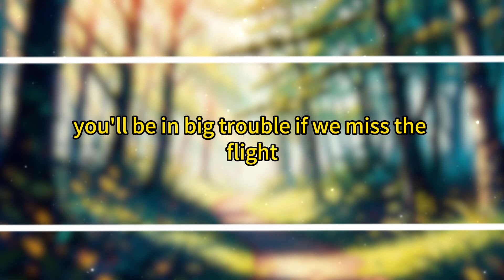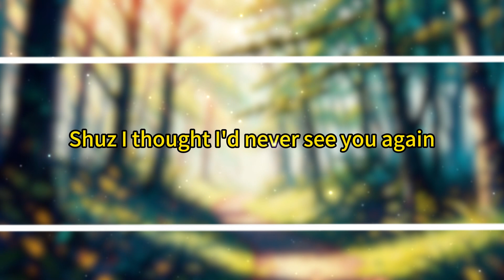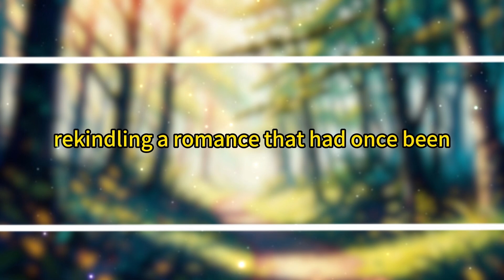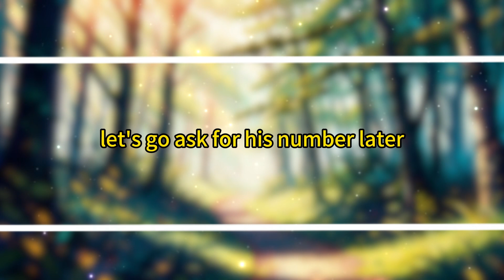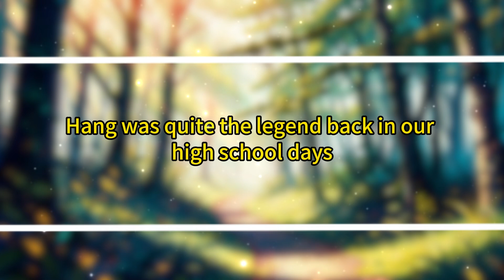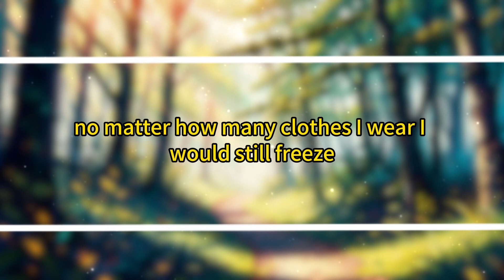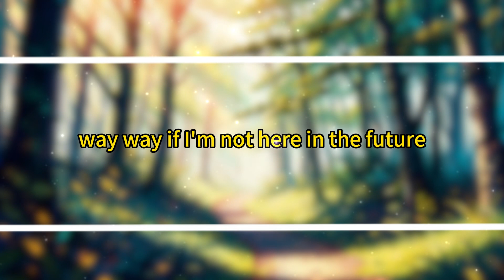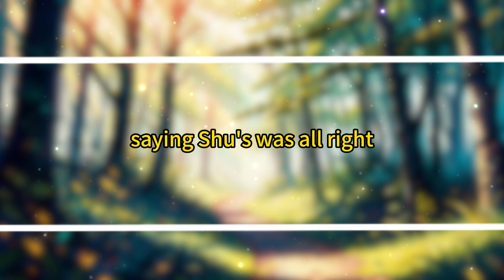In Shen Wei's final memory, all that remained was the deformed car hood crushed by the oncoming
In Shen Wei's final memory, all that remained was the deformed car hood crushed by the oncoming truck and the lingering warmth of Hang Shuze instinctively shielding her beneath him.

"Seven Small Things I Did for You"

By: Qian Lari